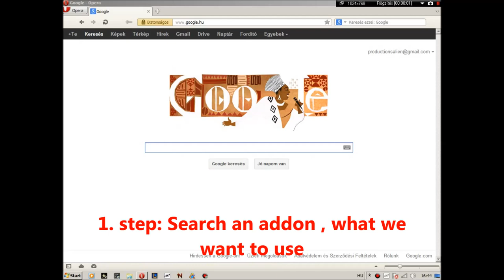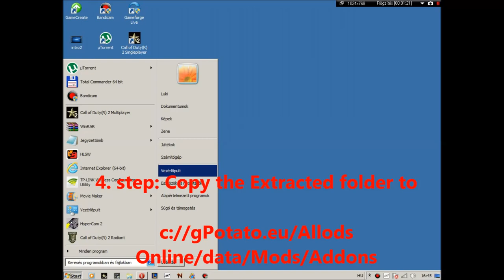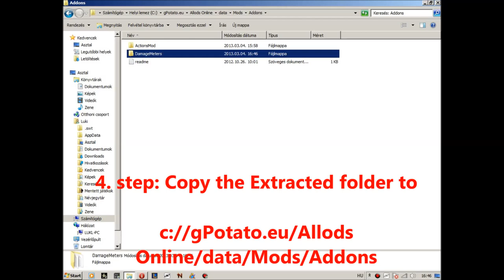How To : Install Addons in Allods Online [5 Easy Steps.] HD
In this video I will show you how can you install addons in Allods Online !WITH 5 EASY STEPS!